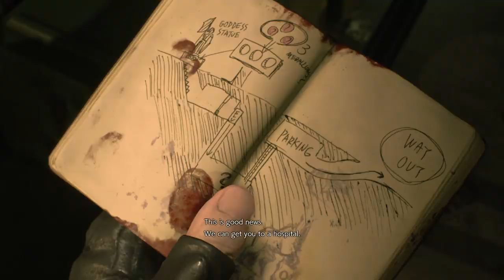RESIDENT EVIL 2 REmake Leon Part 5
Meeting Marvin